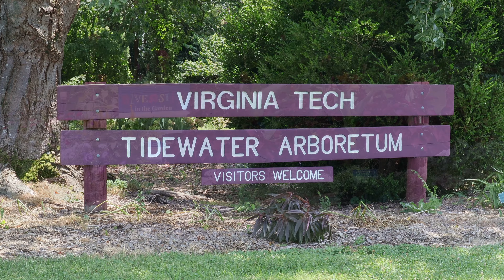My neighborhood Garden: Lakeside, Virginia Beach (4K)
The thoughts of Microdac:
This afternoon, I walked a garden and it was without people; Just flowers, bees and butterflies.
It was not so earlier. It was filled with Virginia Beach Master Gardeners. One took some time to explain the program.  Unfortunately, the video was ruined by my error in not making provisions for better sound. The wind was way too much for the recording.
So, I decided to just show the pictures of this beautiful garden.
If you are ever in Virginia Beach, please take the time to visit my neighborhood garden.